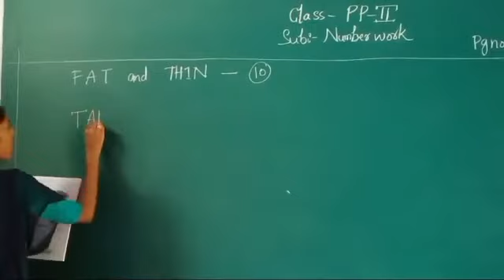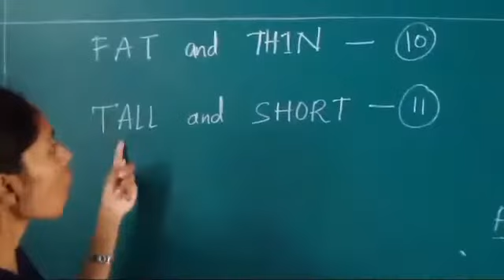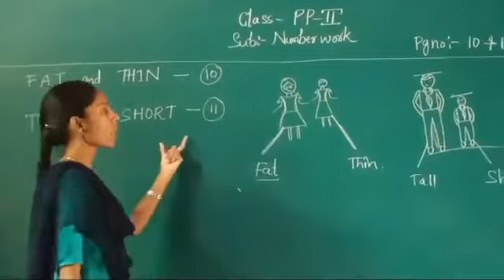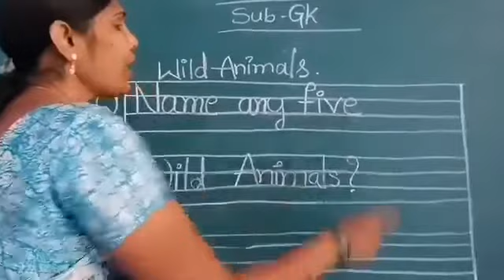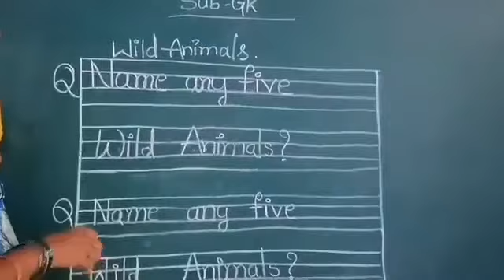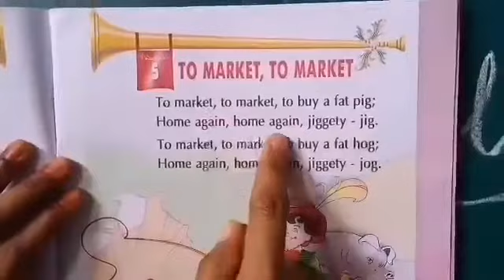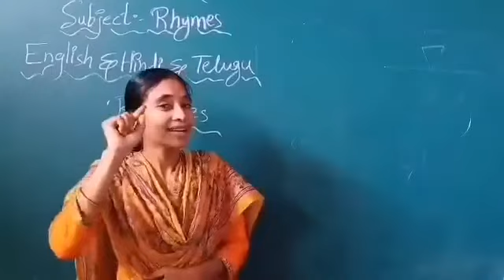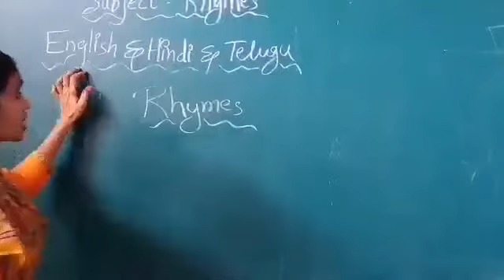LIBERTY SCHOOL DAY-16 * ONLINE CLASSES, PP-II N.W [ Pg.No : 10,11], G.K [WILD ANIMALS] & RHYMES